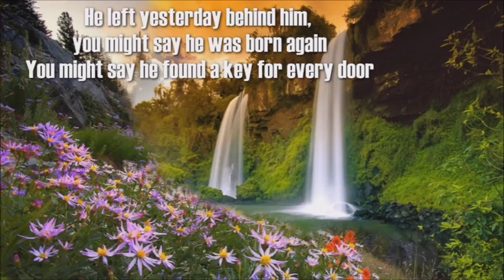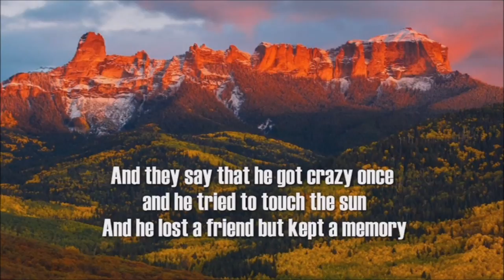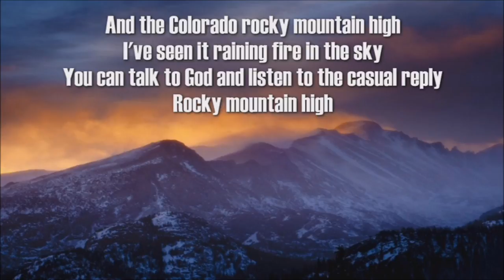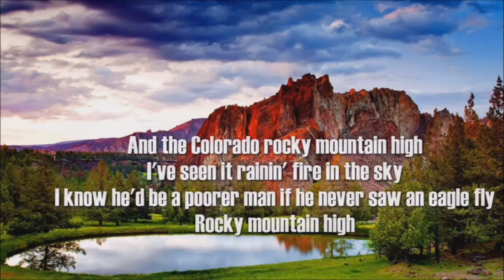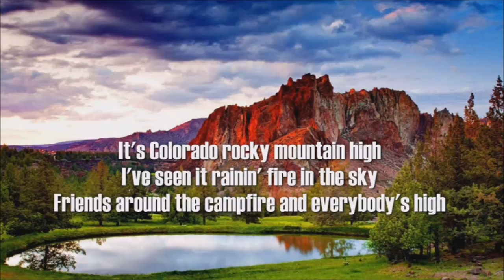Rocky Mountain High + John Denver + HD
He was born in the summer of his 27th year
Coming home to a place he'd never been before
He left yesterday behind him,
you might say he was born again
You might say he found a key for every door

When he first came to the mountains his life was far away
On the road and hanging by a song
But the string's already broken and he doesn't really care
It keeps changing fast and it don't last for long

But the Colorado rocky mountain high
I've seen it rainin' fire in the sky
The shadow from the starlight is softer than a lullabye
Rocky mountain high (Colorado)
Rocky mountain high (High Colorado)

He climbed cathedral mountains, he saw silver clouds below
He saw everything as far as you can see
And they say that he got crazy once
and he tried to touch the sun
And he lost a friend but kept a memory

Now he walks in quiet solitude the forest and the streams
Seeking grace in every step he takes
His sight has turned inside himself to try and understand
The serenity of a clear blue mountain lake

And the Colorado rocky mountain high
I've seen it raining fire in the sky
You can talk to God and listen to the casual reply
Rocky mountain high
(High Colorado)
Rocky mountain high
(High Colorado)

Now his life is full of wonder
But his heart still knows some fear
Of a simple thing he cannot comprehend
Why they try to tear the mountains down
to bring in a couple more
More people, more scars upon the land

I know he'd be a poorer man if he never saw an eagle fly
Rocky mountain high

It's Colorado rocky mountain high
Friends around the campfire and everybody's high
Rocky mountain high
(High Colorado)
Rocky mountain high
(High Colorado)
Rocky mountain high
(High Colorado)